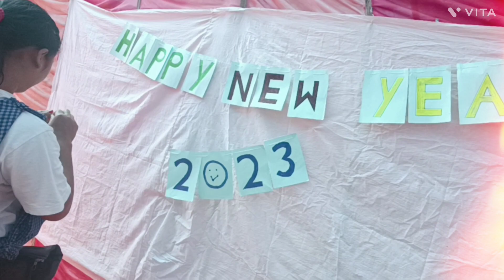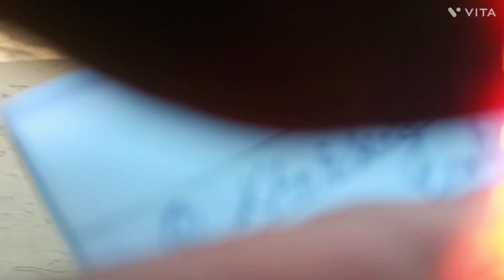my first vlog 2023|| Happy new year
here is my new year celebration video hope you guys will enjoy my vlogs